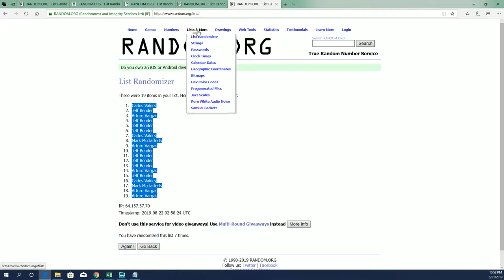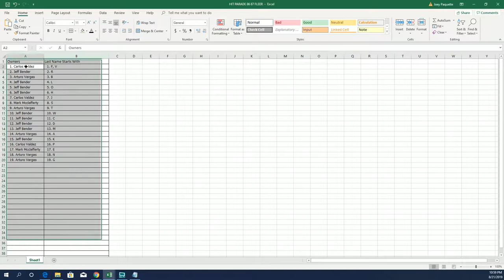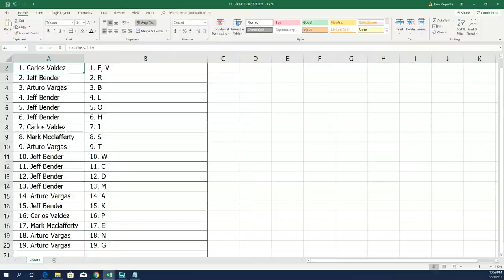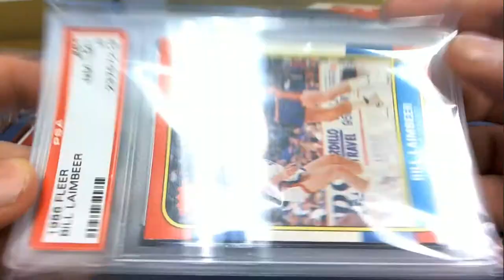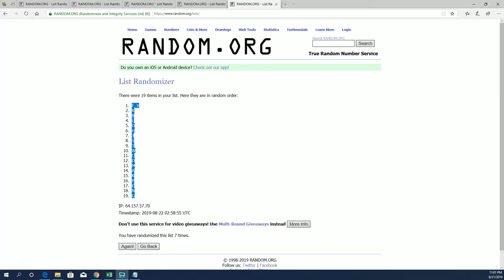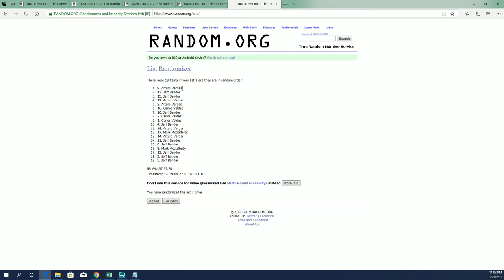201718 Hit Parade Basketball ID 19FLEERGRADED107